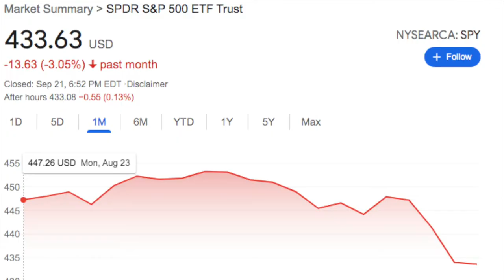Everything Is Crashing | Evergrande Crisis Explained | Stocks Bitcoin Crypto Real Estate Crash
In this video I explain the Evergrande real estate crisis unfolding in China and why Stocks, Bitcoin, Dogecoin, Ethereum and Cryptos in general are crashing right now.

SOCIALS:
FINANCE BOOK RECOMMENDATIONS
📕 Rich Dad Poor Dad – Robert Kiyosaki
📕 Think and Grow Rich – Napoleon Hill
📕 Unconventional Success – David Swensen
📕 The Warren Buffett Way – Robert Hagstrom
MY EQUIPMENT
💾 Memory Card

🔦 Key Lights
💡 Ring Light
🕯 Back Light

Over the last one month, the S&P 500 is down nearly 142 points, or 3%, while the Dow is down more than 1400 points, or 4%. A large downturn came just this week, when on Monday, September 20thALONE, the DOW dropped 600 points and the S&P500 dropped 75 points.

For the last 5 days or so, I’ve been reading news about an impending housing crash, that there is a huge housing bubble, there’s a lot of debt that cannot be paid, and that the whole thing is about to come crashing down. Now if you think you’ve been magically transported back to 2007, let me assure you, you are indeed in 2021! We are talking about ANOTHER potential housing market crash, only this time, it’s in China.

Evergrande as a company has been expanding very rapidly using this base business model. Its consumers put down payments, and the company uses this money plus additional debt form investors to fund construction on new homes. This company currently holds a staggering $300 Billion dollars in debt.

Before the end of September, the company is supposed to pay over $120M in just interest payments. The company has warned its investors that it may NOT be able to meet all its debt obligations. Two dates to watch would be September 23rd and September 29th, when two separate large payments are due.

Evergrande stock is down more than 90% since last September.

Just the uncertainty around Evergrande is causing the stock market here in the US to have extremely difficult trading days. What happens next may be dependent on several different factors – will Evergrande be able to meet its debt obligations? Will it be able to refinance its debt? Will the Chinese government bail it out of its troubles? We just don’t know yet.

Even cryptocurrencies are doing poorly this week. Why? One theory points to Tether – which is a cryptocurrency. In fact it is a stable coin, with the aim of keeping the value of 1 Tether equal to $1. Tether keeps its assets invested in commercial bonds. While Tether has publicly said that it does not have direct exposure to Evergrande, it does not actually disclose all its assets. Because of this, uncertainty raises its ugly head one more time, and as we know, the market HATES uncertainty.

I just Dollar Cost Average into the S&P500 every month, which is exactly what I did. I’m going to try and gather some extra cash, JUST IN CASE, and if there is another dip like what we saw earlier this week, I might buy a little more into the S&P500. So far, the S&P500 is about 4.5% down its high from early September. So there is a fair amount of potential downside if the 10% to 15% predicted correction is to come true and I’d like to take advantage of it if I can.